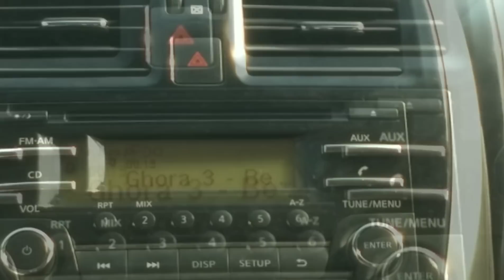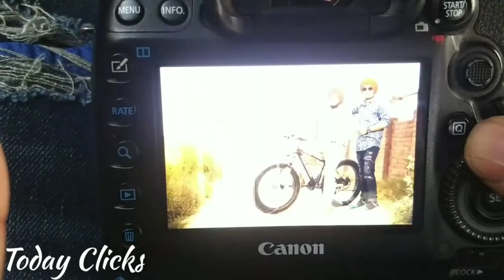shoot again in tarn taran || vlog || BIR RAMGARHIA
NEW VLOG UP MUST WATCH